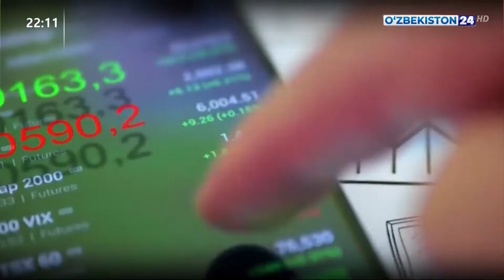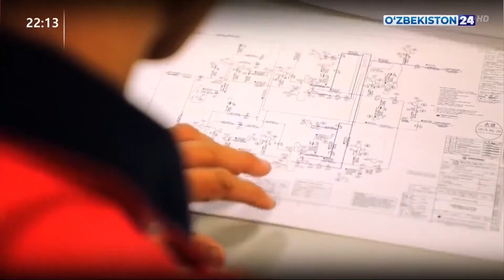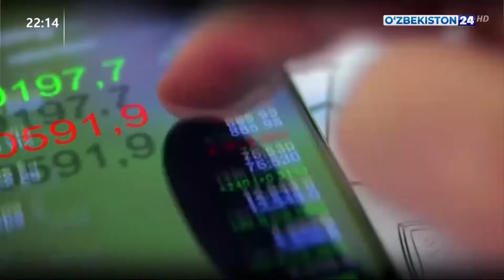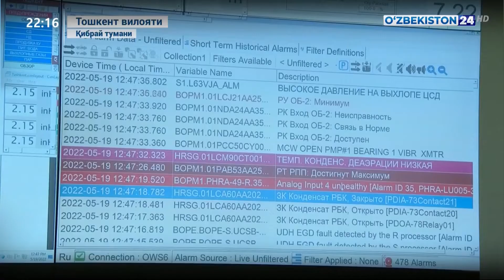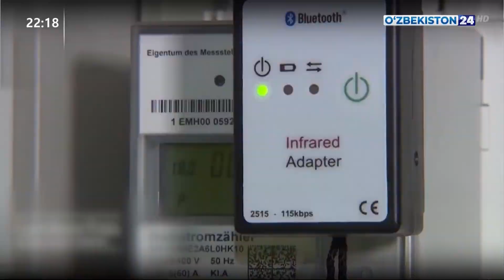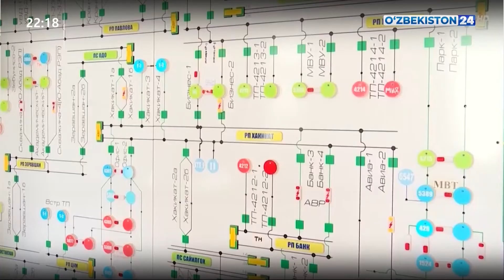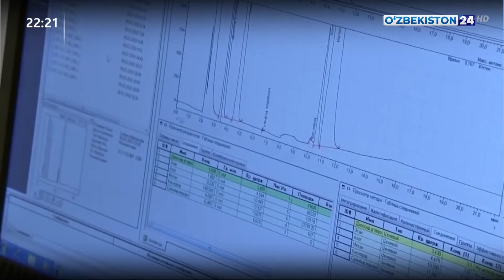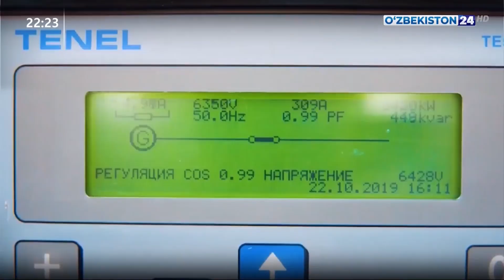“Ёқилғи-энергетика ресурсларининг нархларини ўзгартириш тўғрисида”ги қарор лойиҳаси шарҳи